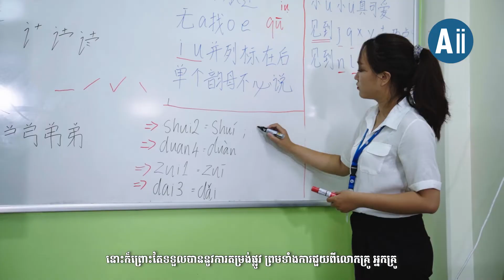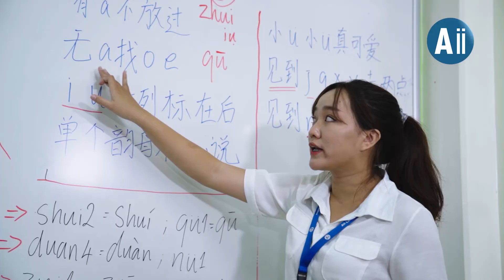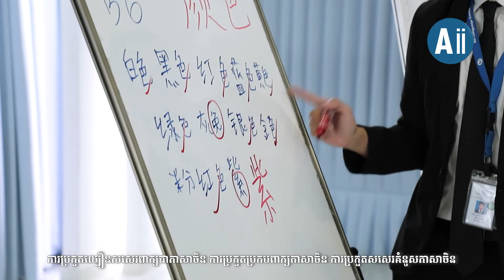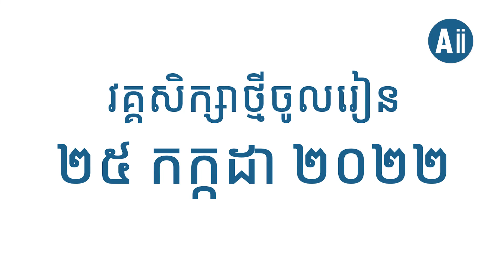កម្មវិធីបណ្តុះបណ្តាលភាសាចិន នៃមជ្ឈមណ្ឌលភាសា អេ អាយ អាយ សាខាសៀមរាប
កម្មវិធីបណ្តុះបណ្តាលភាសាចិន នៃមជ្ឈមណ្ឌលភាសា អេ អាយ អាយ សាខាសៀមរាប នឹងផ្តល់ឳ្យសិស្សានុសិស្សនូវបទពិសោធសិក្សាថ្មីមួយប្រកបដោយគុណភាពនៃសកម្មភាពក្នុងកម្មវិធីសិក្សា និងក្រៅកម្មវិធីសិក្សាជាច្រើនសម្បូរបែប។
លេខទូរស័ព្ទ៖ 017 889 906, 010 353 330
ផែនទី Google Map:
CSL Program of Aii Language Center, Siem Reap Campus, will give students a new learning experience with the quality of various curricular and non-curricular activities.
Aii Language Center:
• English • Chinese • Thai
Siem Reap Campus:
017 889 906, 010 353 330